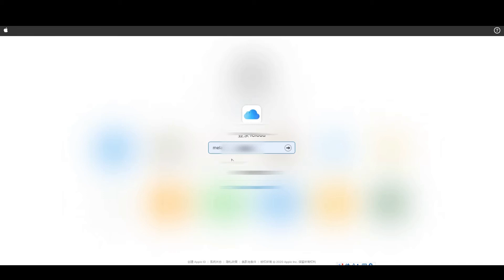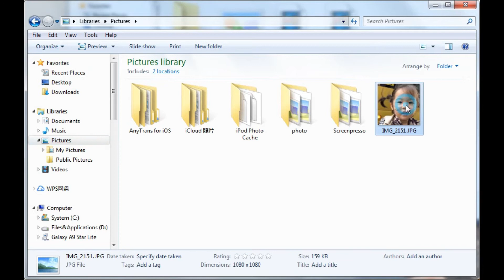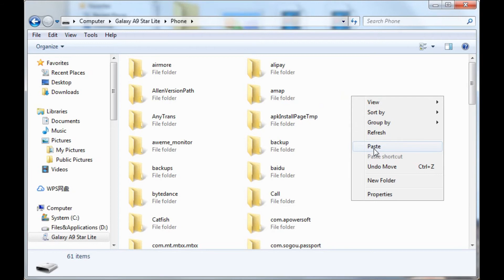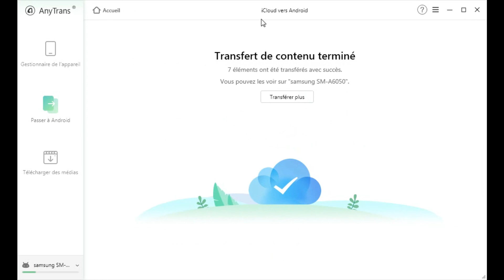Comment transférer les données depuis iCloud vers téléphone Android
►Pour en savoir plus sur AnyDroid? (L'ancien nom - AnyTrans pour Android)Allez à
►Ayez un essai gratuit d'AnyDroid? Allez à

▼▬▬▬▬▬▬▬▬▬▬▬ Description ▬▬▬▬▬▬▬▬▬▬▬▼

Pour les utilisateur d’iOS, iCloud est un précieux de stockage de données. S'ils changent d'un téléphone Android, Comment transférer les données stockées dans iCloud vers l'appareil Android? Cette vidéo vous présente 2 façons.

▼▬▬▬▬▬▬▬▬▬▬▬ Étapes détaillées ▬▬▬▬▬▬▬▬▬▬▬▼
0:00 Introduction

Horodatages:
0:34 - Par iCloud
2:15 - Par AnyDroid (L'ancien nom - AnyTrans pour Android)

Par iCloud
1. Transférez les données iCloud vers l'ordinateur
2. Copiez-collez les fichiers téléchargés vers Android

Par AnyDroid (L'ancien nom - AnyTrans pour Android)
1. Cliquez sur iCloud vers Android
2. Puis sélectionnez les types de données à transférer

▼▬▬▬▬▬▬▬▬▬▬▬ Plus d'informations ▬▬▬▬▬▬▬▬▬▬▬▼